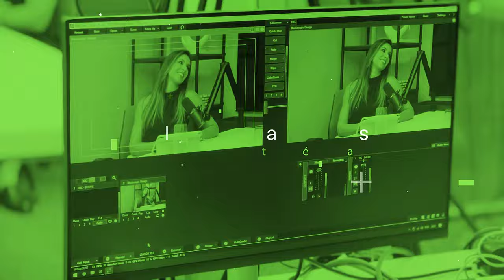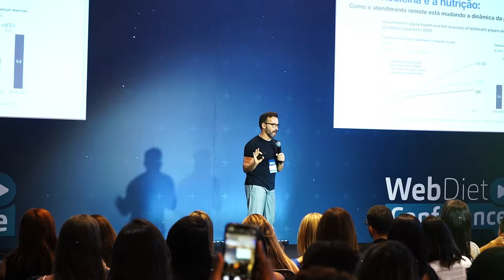COMO TER UMA CARREIRA SÓLIDA NA NUTRIÇÃO com Roberta Carbonari e Roberta Lara | N1 Cast 1ª Temporada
🎙️ Bem-vindo ao N1 Cast, o podcast exclusivo da N1 Class, a maior e melhor escola de empreendedorismo na saúde. Para acompanhar ainda mais, siga nosso fundador:

Em cada episódio, mergulhamos na jornada de sucesso empreendedora, trazendo histórias inspiradoras de profissionais referências na área e insights valiosos para a comunidade N1.

Prepare-se para uma jornada que vai desde os desafios extremos até as conquistas notáveis, enquanto exploramos temas como inovação na saúde, liderança eficaz e o equilíbrio entre trabalho e vida pessoal.

O N1 Cast é o seu mergulho profundo nos extremos do empreendedorismo na saúde, onde exploramos as histórias mais impactantes de líderes e inovadores. Junte-se a nós nessa jornada única de aprendizado e inspiração.